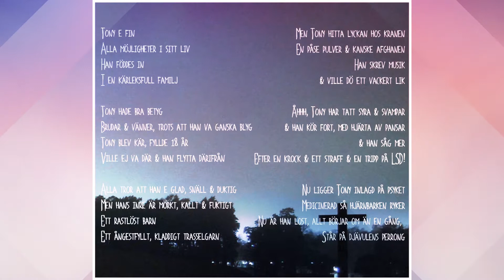Erik Järnberg Rååd - Tony (Trasig kropp, 2016)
Låten är en del av albumet "Trasig kropp" som finns att avnjuta på spotify, itunes, google music m.m.
"Tony" är ingen påhittad karaktär. Dock är han en kombination av av dels Erik själv och 2 av hans vänner som vill förbli anonyma. Allt från fängelsestraff & bilkrascher till tvångsinläggning på psyk är sanna historier. Trots tragiken måste nån skriva låtar om killar som "Tony" också. Det finns en Tony i varje gäng, en fuck up, men alltid ett leende på läpparna och den där "Det löser sig"-attityden. Detta är helt enkelt en hommage till alla Tonys därute.

I Bandet:
Bas - Mattias Hänninen
Gitarr - Emil Johansson
Gitarr - Tony Engström
Trummor - Max Ström
Sång - Erik Järnberg Rååd

Producent- Alexander Felsing
Omslag- Alexander Felsing
Text/Musik- Erik Järnberg Rååd

Inspelat live under 6 intensiva och svettiga Juni-dagar 2016.

Text:
ERIK JÄRNBERG RÅÅD - TONY (Lyrics) ("Trasig Kropp", 2016)

Tony e fin
Alla möjligheter i sitt liv
Han föddes in
I en kärleksfull familj

Tony hade bra betyg
Brudar och vänner, trots att han va ganska blyg
Tony blev kär, fyllde 18 år
Ville ej va där & han flytta därifrån

Alla tror att han e glad, snäll och duktig
Men hans inre är mörkt, kallt och fuktigt
Ett rastlöst barn
Ett ångestfyllt, kladdigt trasselgarn

Men Tony hitta lyckan hos kranen
En påse pulver och kanske afghanen
Han skrev musik
Och ville dö ett vackert lik

Åhhh, Tony har tatt syra och svampar
Och han kör fort, med hjärta av pansar
Och han såg mer
Efter en krock och ett straff och en tripp på LSD!

Nu ligger Tony inlagd på psyket
Medicinerad så hjärnbarken ryker
Nu är han lost
Allt börjar om än en gång, står på djävulens perrong